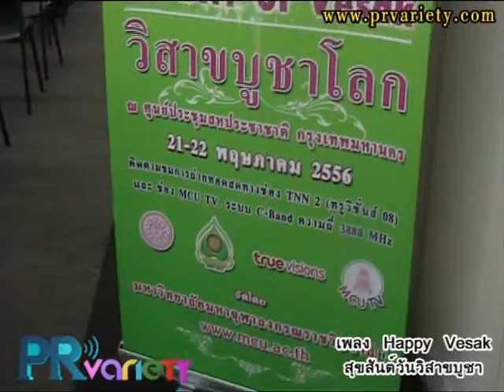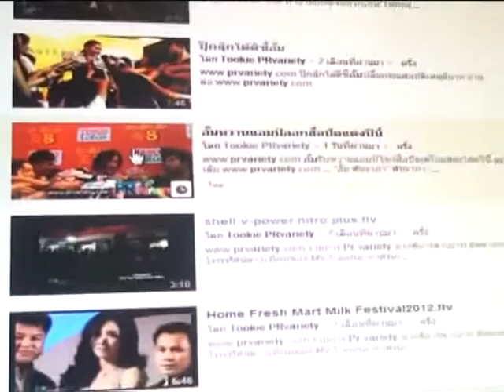เปิดตัวฑูตวิสาขบูชา@PRvariety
งานแถลงข่าวเปิดตัว ฑูตวิสาขบูชา17พฤษภาคม2556 ที่กรมประชาสัมพันธ์ ซอยอารีย์ มีศิลปินดารา เช่น อ๊อฟ ปองศักดิ์,ฟิล์ม รัฐภูมิ,บี้ KPN,วงVictor,ศิลปินAFและศิลปินดาราอีกมากมาย